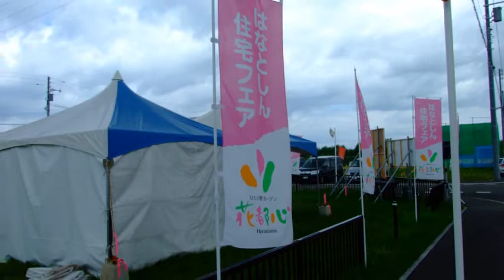6月 5日, 2011年遨～すさび～＆光一天 ｽﾗｲﾄﾞ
東神楽町、住宅フェアにてお披露目